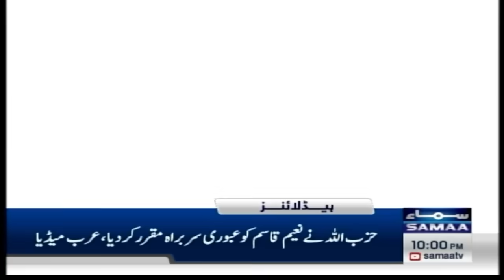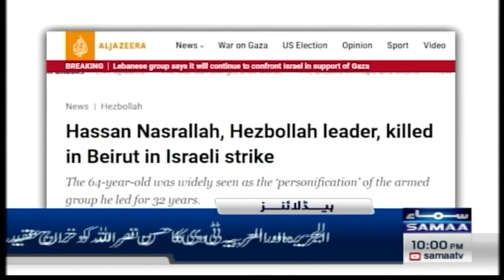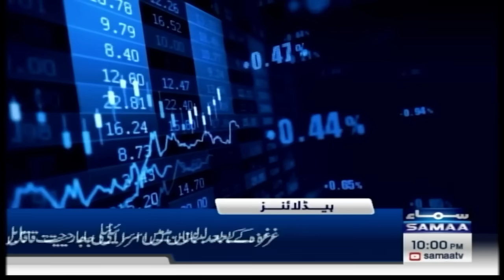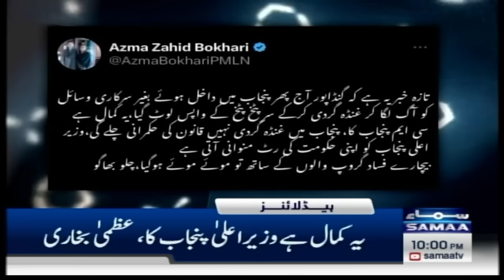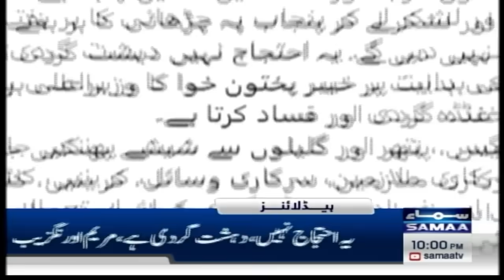Samaa News Headlines 10 PM | Hassan Nasrallah Martyred | PTI Protest | 28 Sep 2024 | SAMAA TV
Rawalpindi police on their toes as PTI bent on staging protest

Hassan Nasrallah Martyred | Who is Hassan Nasrallah? | High Alert Situation in Middle East

Hassan Nasrallah Martyrs | Who is Hassan Nasrallah? | Iran Retaliation | Watch Full Details

Hezbollah leader Hassan Nasrallah Martyred by Israel in major escalation of conflict

Hezbollah leader Hassan Nasrallah, dead at 64, led a clandestine life on the run

Hezbollah leader Hasan Nasrallah Assassination, group confirms after Israeli strike

Nasrallah Martyred In Beirut Strike. Here’s What Hezbollah, Israel, Iran & Others Are Saying

PROFILE: Hassan Nasrallah: 'High-value' target, liberator of southern Lebanon Martyred in airstrike

After targeting Hezbollah leaders in Beirut, Israeli military says it is carrying out more strikes